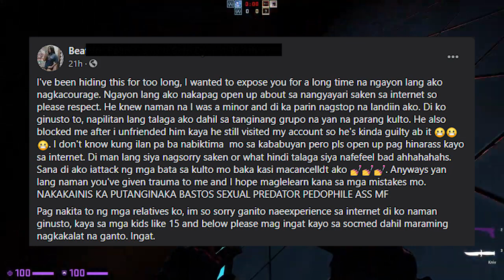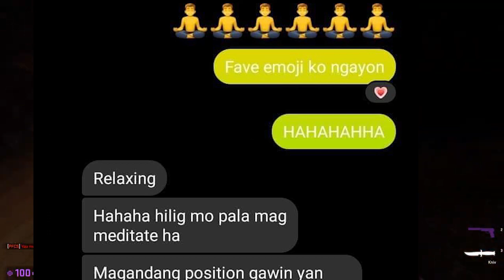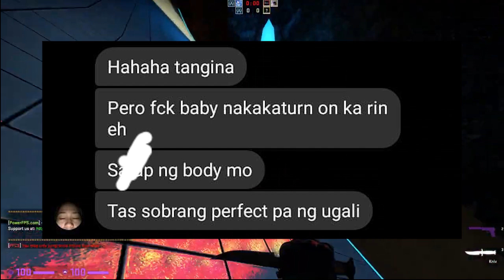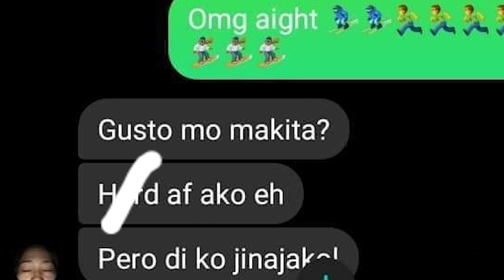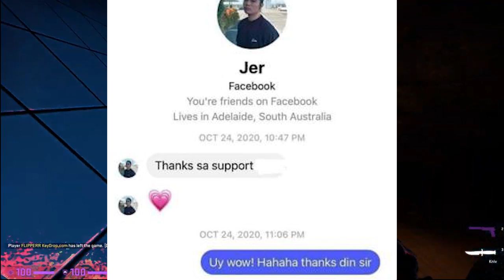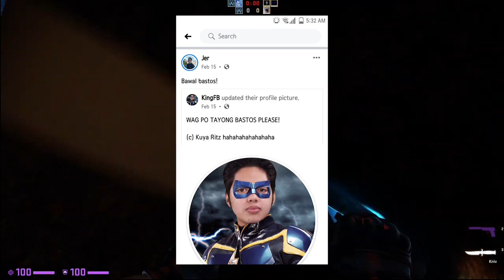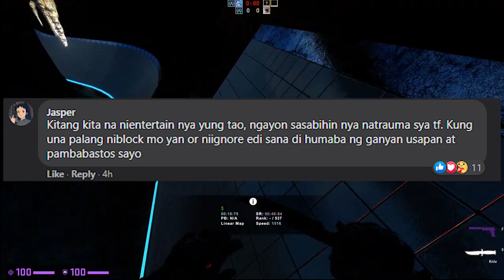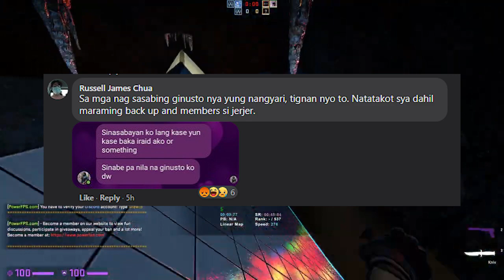Jerjer King issue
Jerjer king allegations tungkol sa isang 14 year-old girl na si Bea. Harassment.
Jerjer king drama commentary.
jer pedo
jer bea
jer drama
jerjer drama controversy
jerjer issue
jerjer king cancelled
crispy sarsa